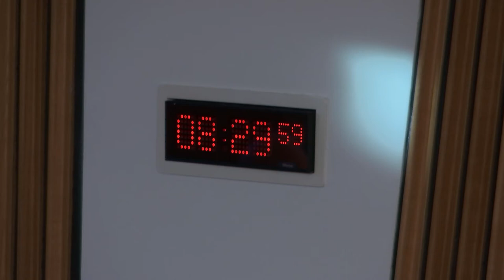Climate Change in Scotland: 2050 Visions